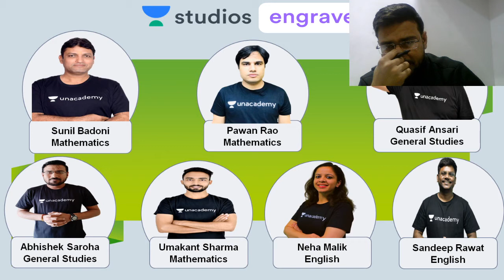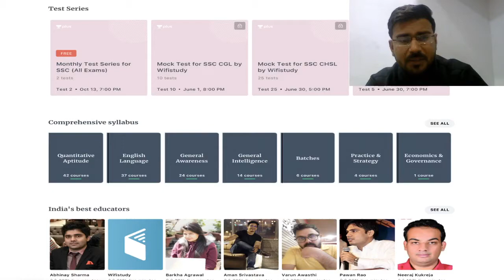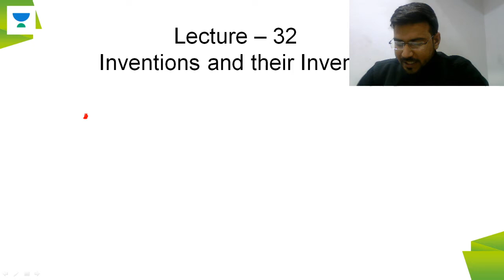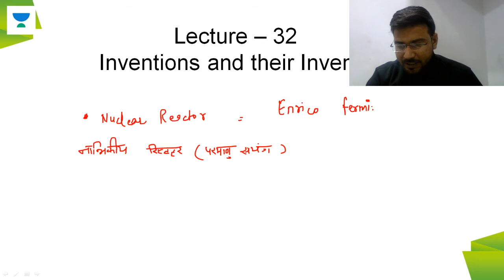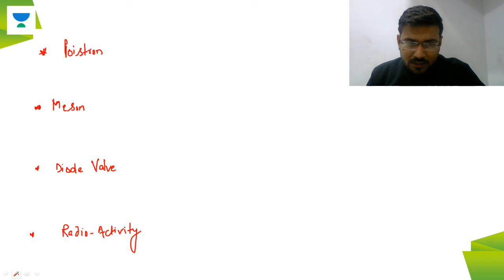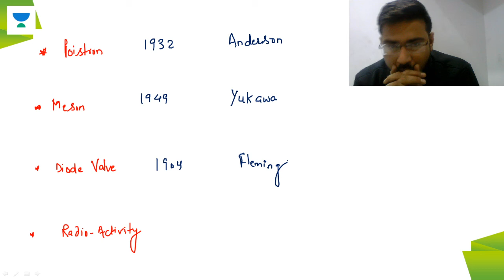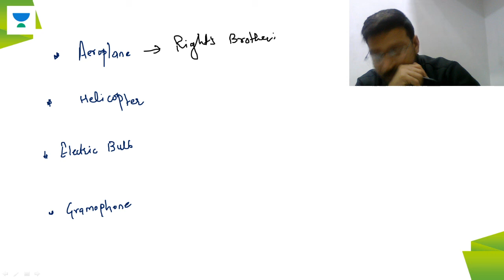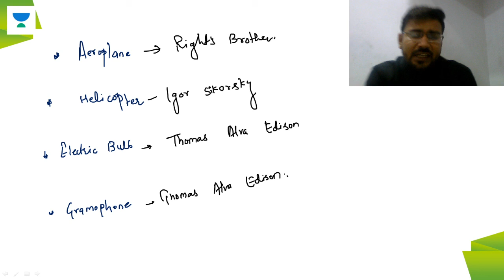L32: Inventions and Inventors Part - 1 | 90 Days Crash Course | SSC CGL | Abhishek Saroha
Abhishek Saroha and more top educators are teaching live on Unacademy Plus.

This lesson starts with a discussion on Investors and Inventors. In this lesson, Abhishek Soraha shares his various preparation strategies along with examples that will help you to crack the exam.

Unacademy Plus Subscription Benefits:
1. Learn from your favorite teacher
2. Dedicated DOUBT sessions
3. One Subscription, Unlimited Access
4. Real-time interaction with Teachers
5. You can ask doubts in the live class
6. Limited students
7. Download the videos & watch offline

SSC Exam
SSC CHSL
SSC CGL